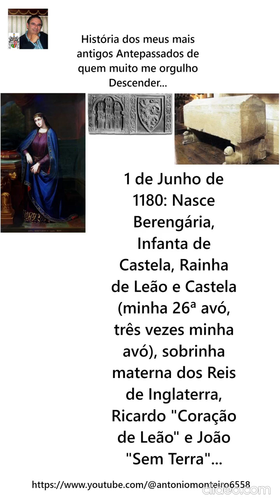Berengária, Infanta de Castela, Rainha de Leão e Castela (por António Carlos Janes Monteiro)